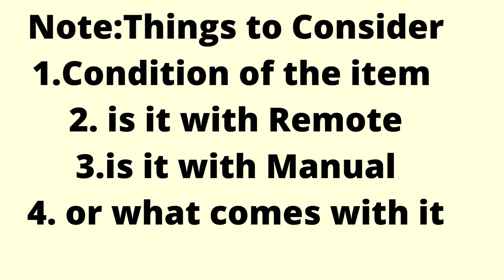TOP 5 Bolo BRANDS Video Cassette Player Recorder VHS vcr 100+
Rollo Printer- thermal Printer (no ink needed)
4x6 shipping label

Electric 300W Portable Heat Gun (to Remove Sticker)
Weighing Scale- Heavy Duty

Bubble wrap
VHS Head cleaner

it will give me commission but no extra cost in your part.